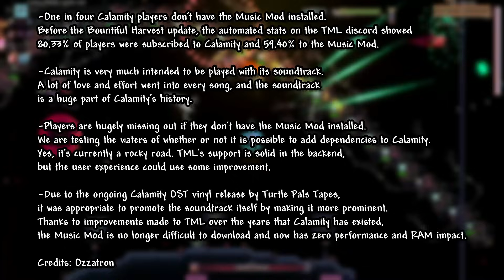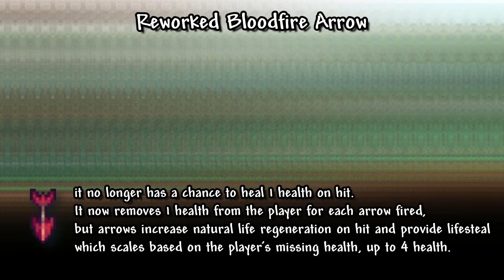EVERYTHING NEW IN THE NEWEST CALAMITY UPDATE | Calamity Mod v2.0.4.001 | The Bountiful Harvest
EVERYTHING NEW THAT CAME WITH THE MOST RECENT CALAMITY UPDATE

Terraria Calamity Mod Music - "Trial of the Insane" - Theme of Boss Rush (Tier 4) By CDMusic:

Terraria Calamity Mod Music - "Guardian of The Former Seas" - Theme of Desert Scourge By DM DOKURO:

The Calamity Mod is a large content mod for Terraria which adds many hours of endgame content and dozens of enemies and bosses dispersed throughout the vanilla game's progression. The Calamity Mod also features several harder difficulty modes, 5 new biomes and new structures, a new class, a new leveling mechanic, more than 30 new songs, over 50 recipes for previously uncraftable vanilla items, and other assorted changes to vanilla gameplay.

Icon Resprite 0:00
Calamity Music Obligatory Now 0:09
Added Draetalk 0:52
Added Crystal Heart Vodka 1:24
Added Cirrus Couch 1:38
Resprited Drunk Princess Cirrus 1:56
Added Arietes 41 2:10
Added Chronomancer's Scythe 2:27
Added The Dark Master 2:56
Added Lilies of Finality 3:18
Added Nitro Express Rifle 3:36
Added Teslastaff 3:54
Reworked Abyss Blade 4:12
Reworked Animosity 4:29
Reworked Cosmic Shiv 4:54
Reworked Depth Crusher 5:18
Reworked Flak Kraken 5:38
Reworked Flak Toxicannon 6:00
Reworked Genesis 6:27
Reworked Harvest Staff 6:52
Reworked Neptune Bounty 7:19
Reworked Norfleet 7:44
Reworked Omicron 8:38
Reworked Pearl God 9:11
Reworked Polaris Parrotfish 9:32
Reworked Pulse Rifle 9:52
Reworked Scorpio 10:10
Reworked Supernova 10:42
Reworked Cursed Capper 11:09
Reworked Viscera 11:22
Reworked Wingman 11:36
Terra Set Resprites 12:04
Arrows Reworks 12:58
Calamity Difficulty On World Selection 15:09
Relics Resprites 15:18
Resprited Miracle Matter 15:41
Resprited Exo Blade 15:51
Resprited Vivid Clarity 15:58
Resprited Cosmic Immaterializer 16:04
Resprited Holy Collider 16:09
Resprited Unholy Essence 16:14
Added Bunch Of Monoliths 16:19
Reworked Deep Diver 18:23
Reworked The Hive 18:48
Improved Weapons 19:07
Desert Scourge Resprite 19:48
Desert Scourge Trophy Resprite 20:03
Desert Scourge Mask Resprite 20:09
Supreme Witch, Calamitas Rework 20:21